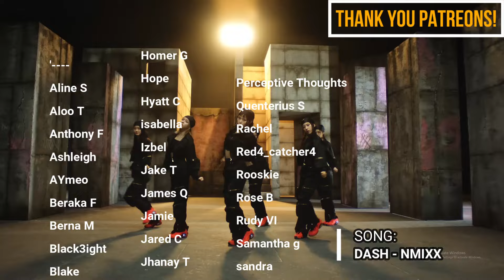TWINS REACT TO XG | XG DAYS #16 (MAYA's Birthday) | Chisaa 🤣